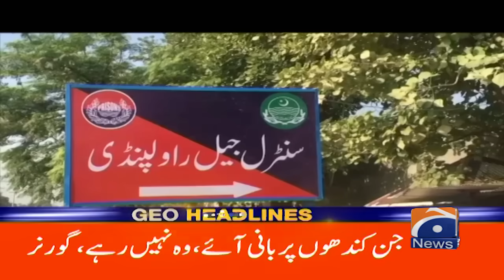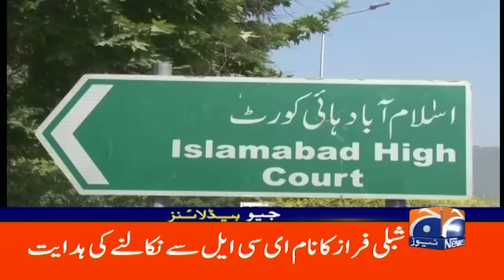Geo News 9 PM Headlines | 2nd Aug 2024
Geo News is Pakistan's Number.